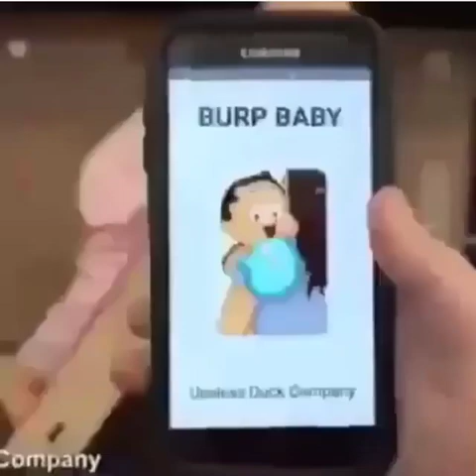how to burp a baby